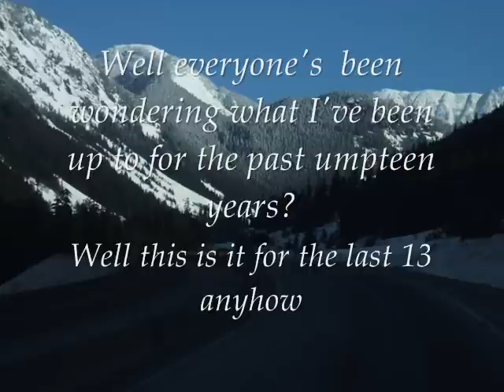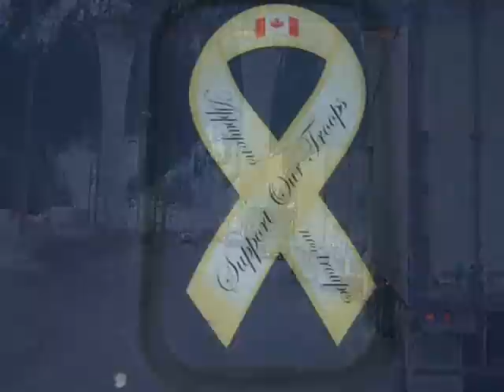Welcome to my world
This is what i do...Anyone from Glenncoe should enjoy this.